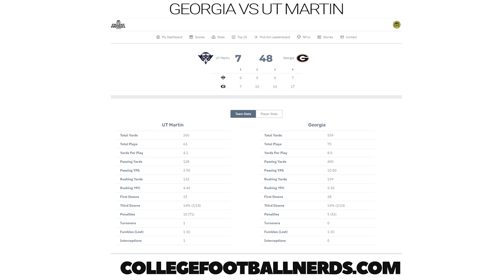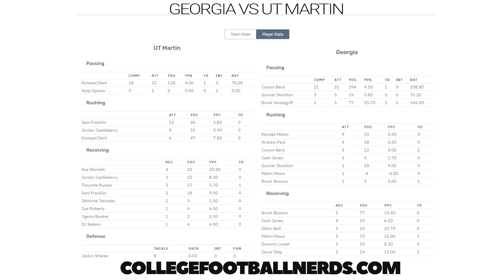Carson Beck's Debut - What We Saw in Georgia's Opener vs UT Martin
Let's talk Georgia football and how Carson Beck looked in the opener vs UT Martin. There was some to like and some cause for concern. But like we've said all day: overreactions to week one are just that.